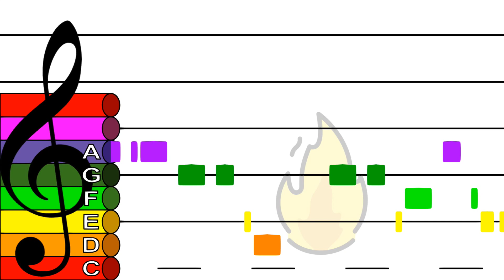Fire Down Below - Treble Clef Boomwhacker Play Along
There’s fire in the lower deck, fire down below.
Fire in the main well, the captain didn’t know.
Fire! Fire! Fire down below.
It’s fetch a bucket of water, boys, there’s fire down below.

There’s fire up aloft, there’s fire down below,
Fire in the galley, the cook didn’t know.

There’s fire in the forepeak, fire down below,
Fire in the chain plates; the bosun didn’t know.